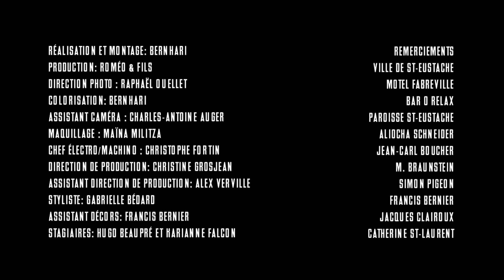Bernhari - Toujours Toujours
Production déléguée : Romeo & Fils
Réalisation : Alexandre Bernhari
Direction Photo : Raphaël Ouellet
Maquillage : Maïna Militza
Direction de Production : Christine Grosjean
Chef Machino/Électro : Christophe Fortin
Assistant Caméra : Charles-Antoine Auger
Assistant Direction de Production : Alex Verville
Montage : Alexandre Bernhari
Coloriste : Alexandre Bernhari
Comédienne 1 : Karelle Tremblay
Comédienne 2 : Rose-Marie Perreault
Comédienne 3 : Alexa-Jeanne Dubé
Stagiaire 1 : Hugo Beaupré
Stagiaire 2 : Karianne Falcon
Figurant : Aliocha Schneider
Figurant : Simon Pigeon
Figurant : René Leclerc
Figurant : Alexandre Bacon
Figurant : Jean-Carl Boucher
Figurant : Jacques Clairoux